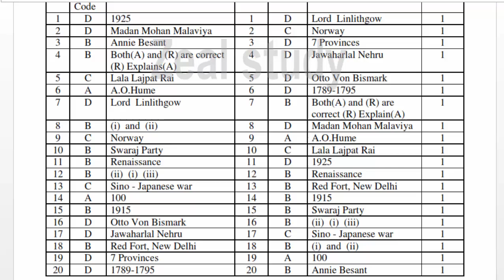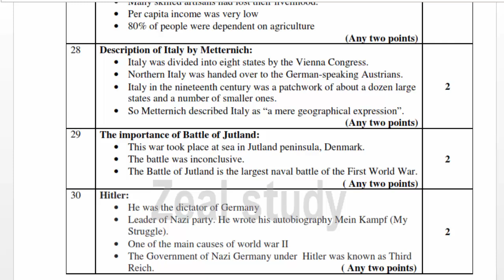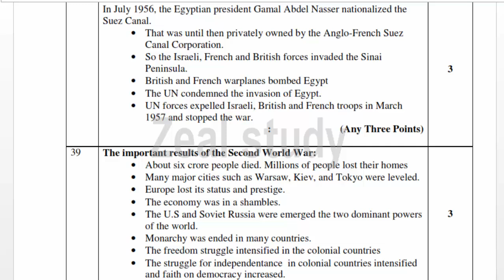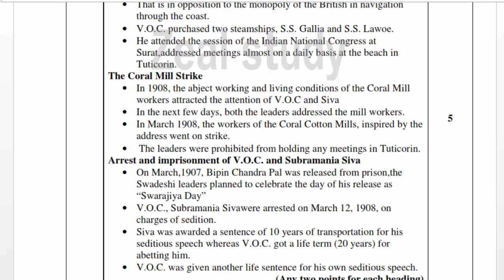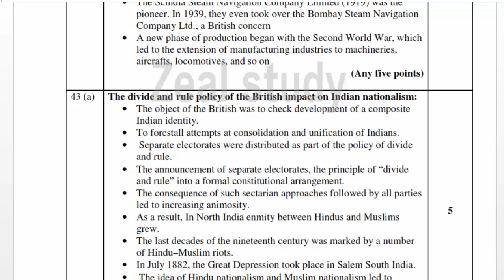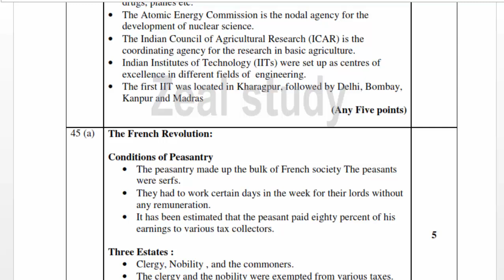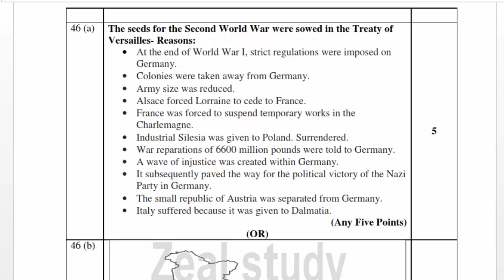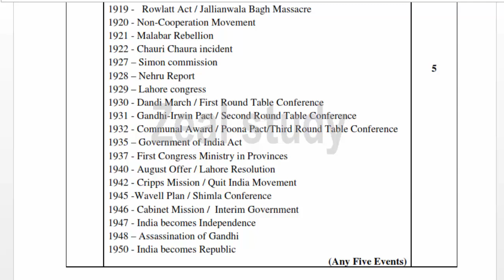12th Standard History Public Examination Official Answer Key-2023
12th Standard History Public Examination Official Answer Key-2023

Lesson plan
10th
10th TM Materials
10th EM Materials
9th
9th TM Materials
9th EM materials
8th
8th TM Materials
8th EM Materials
7th